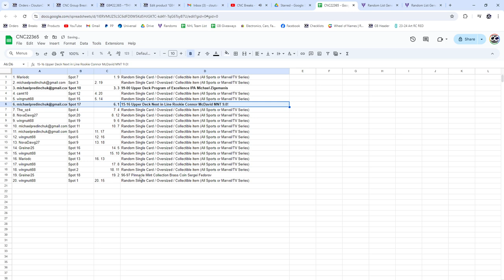McDavid MNT 9 Overtime Next in Line Chancer - CnC GB#22,365